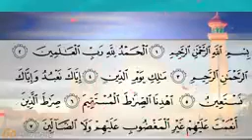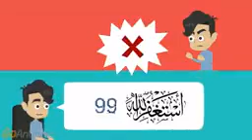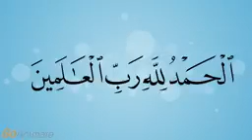تفسير سورة الفاتحة 1